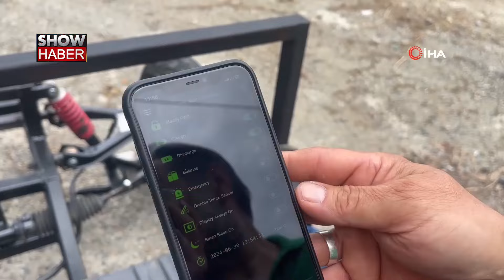Bu da Rize'nin elektrikli aracı “Fafatuka”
İstanbul'da yaşayan Rizeli Bayram Kar, çay kesmek için yaz döneminde köyüne geliyor. Her çay kesimi yapmak için Rize'ye geldiğinde köyünde bulunan dik rampaların bulunması ve kendi araçlarıyla çayları taşımanın daha masraflı olması üzerine bir araç yapmaya karar verdi. Merkez'e bağlı Ketenli köyünde ki atölyesinde çalışmalara başlayan Kar, bir süre sonra tamamen masrafsız ve kolay bir şekilde çay taşımanın yapılması için dorsesi olan bir araç tasarladı. Elinde bulunan malzemeleri kullanarak hiçbir ustadan yardım almadan bir elektrikli araç yaptı. Yaptığı elektrikli araç sayesinde çay kesme zamanlarını tamamen masrafsız hale getirdi. Yaptığı araçla birlikte köyde tur atan Kar, köylünün de gözdesi oldu. Arkasında ki yük bölümü sayesinde çay bohçalarının da taşınması kolay hale gelince köylü, kendisine de böyle bir araç yapılması için Kar'dan istekte bulunmaya başladı. Bir uygulama da kodlayan Kar, aracının ne kadar şarjının kalıp kalmadığını da telefon üzerinden öğrenebiliyor. Yaptığı aracın ismini de Rize yöresinde kelebeğe söylenen ‘Fafatuka' koydu.
“En güzel özelliği masrafsız olması”
Köyünde çay taşımayı tamamen masrafsız hale getirdiğini belirten Bayram Kar, “Köylerde çayları taşımak cidden çok büyük bir problem. Yollar çok eğimli ve kötü. Araçlar çok maliyetli. Dolayısıyla elimde olan malzemeleri değerlendirerek yük taşımak için bir araç yaptım. Elimde malzeme vardı. Yeteneğimde var. Böyle bir araba tasarlamayı düşündüm ve yaptım. Çok da güzel oldu. Yüzde 70 eğimli rampalardan 300-400 kiloluk bir yükle rahat bir şekilde çıkabiliyorum. Bizim aşağıda bir yolumuz var. O yol çok eğimli. Yorgun olduğunda çok zorlanıyorsun. Bu arabayla çok kolay oluyor. İndim eşimle beraber çayımı topladım. Yükümü koydum arkasına çıktım yukarıya kadar. Bu araç elektrikli. Bu sayede benzin derdi olmuyor. Fişe takıp iki saatte şarj edebiliyorsunuz. 5 kilowattlık bir motora sahip. Gayet de güzel oldu. Tamamen masrafsız olsun diyorsak. Evin üzerine iki tane güneş enerji sistemi koyabiliriz. En güzel özelliği masrafsız olması. Motor bakımı yok. Köyümüzde yaşlılar da var. Bu aracı kullanmak çok basit. Herkes kullanabilir. 70 yaşında ki biri bile çok rahatlıkla kullanabilir. Şu anda baya bir talep var. Şu anda liste yapma durumu var. Allah'ın izniyle daha güçlüsünü yapacağız. İsmini Fafatuka koyduk. Karadeniz yöresine ait bir kelebek ismidir” ifadelerini kullandı.
“Bu köy için bulunmaz bir Hint kumaşı”
Dik rampaları zorlanmadan aracın çıktığını ifade eden İrfan Kar, “Araç köy için çok ideal. Özellikle dik rampalar için çok ideal. Yakıt gideri yok. Sadece elektrik gideri olan bir araç. Gayet güzel bir araç oldu. Herkesin de ilgisini çekiyor. Bu köy için bulunmaz bir Hint kumaşı” şeklinde konuştu.